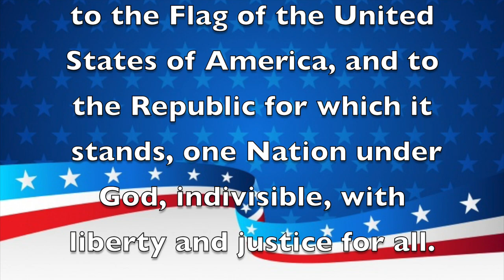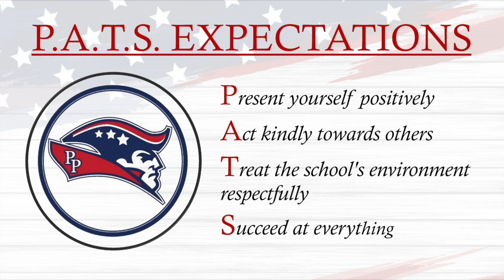Morning Announcements May 9th, 2023